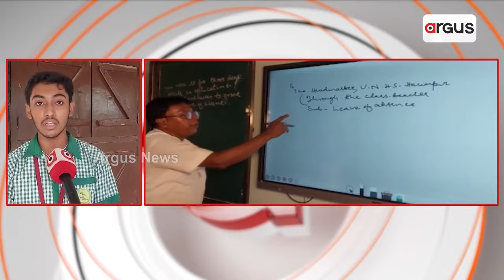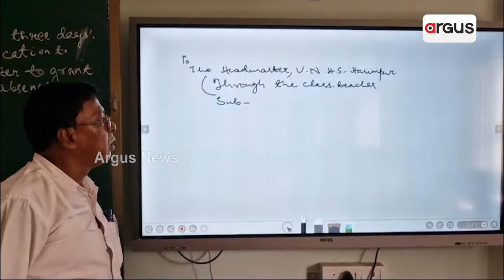ସ୍ମାର୍ଟ ସ୍କୁଲରେ ନାହାନ୍ତି ସ୍ଥାୟୀ ଶିକ୍ଷକ || Baliapal 5T School Issue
ରାଜ୍ୟରେ ଛାତ୍ରଛାତ୍ରୀଙ୍କୁ ଗୁଣାତ୍ମକ ଶିକ୍ଷାଦାନ ପାଇଁ ସରକାର ବିଭିନ୍ନ ଯୋଜନା କରିଛନ୍ତି। ହେଲେ ଏହି ଯୋଜନା ସବୁ ଭେଳିକି। ବାଲେଶ୍ବର ଜିଲ୍ଲା ବାଲିଆପାଳ ବ୍ଲକ ଅନ୍ତର୍ଗତ ହାସିମପୁର ଗ୍ରାମର ଉଦୟ ନାରାୟଣ ଉଚ୍ଚ ବିଦ୍ୟାଳୟ । 5ଟି ଯୋଜନାରେ ଅନ୍ତର୍ଭୁକ୍ତ କରି ଭିତ୍ତିଭୂମି ସୁଦୃଢ କରାଯାଇଥିବା ବେଳେ ସ୍କୁଲରେ କିନ୍ତୁ ଶିକ୍ଷକ ନାହାନ୍ତି।